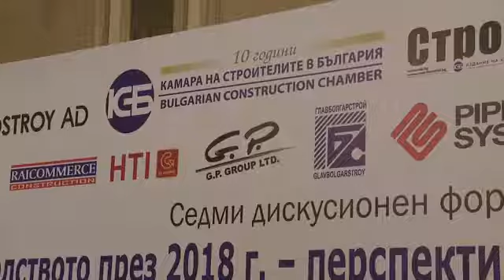Строителството се крепи на еврофондове